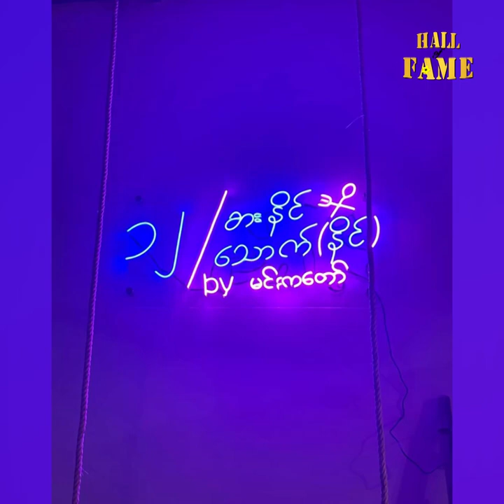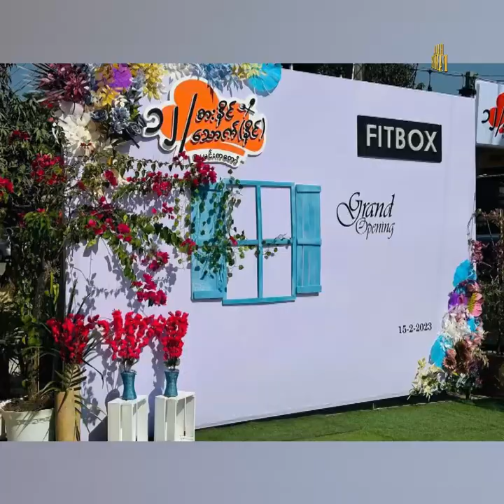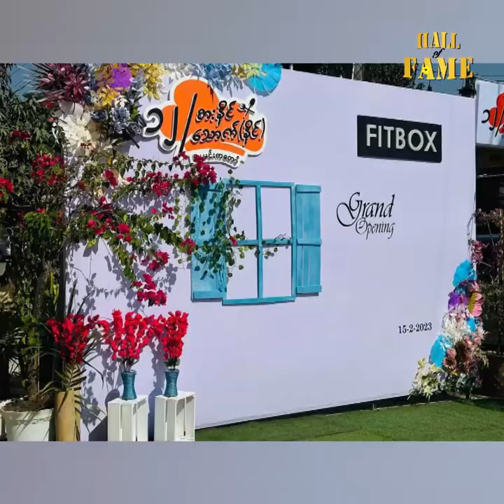မင်းကတော်ငပိရည်ကတော့ ဘဝရဲ့ အမှတ်တရပါပဲ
မင်းကတော်ငပိရည်ကို
ဘုန်းဘုန်းတွေဆွမ်းကပ်ဖို့ပြင်ဆင်ပေးရာက
လူကြိုက်များလာပြီး ရောင်းဖြစ်ခဲ့တယ်
အခုထပ်ပြီးတိုးချဲ့ဖွင့်ထားတဲ့
၁၂\စားနိုင်သောက်နိုင် ဆိုင်လေးကို
သေချာကြိုးစားထားပါတယ်
ဒီဇိုင်နာလည်း လုပ်ပါတယ်
စားသောက်ကုန်လုပ်ငန်းကိုလည်း
လုပ်သွားမှာပါဆိုတဲ့ ဒီဇိုင်နာ ဆုနှင်းထက်